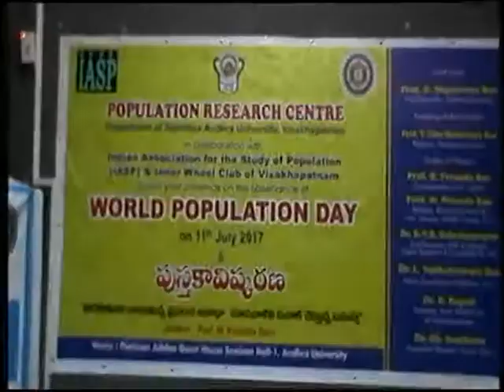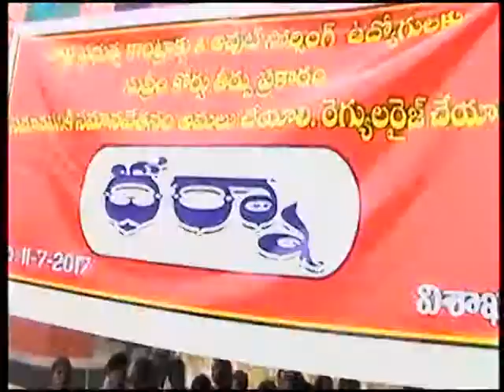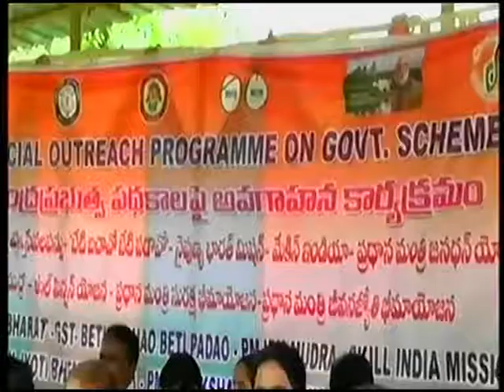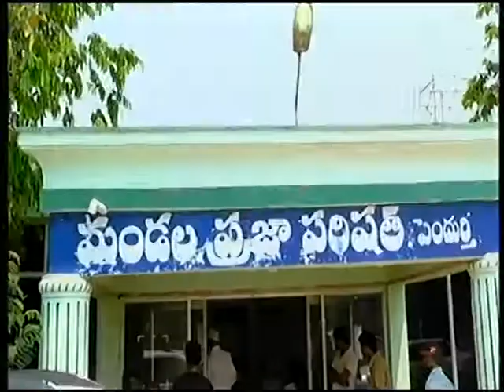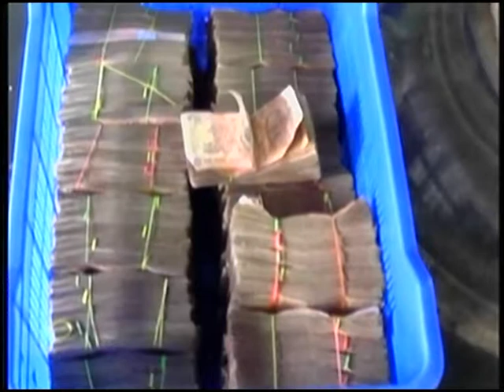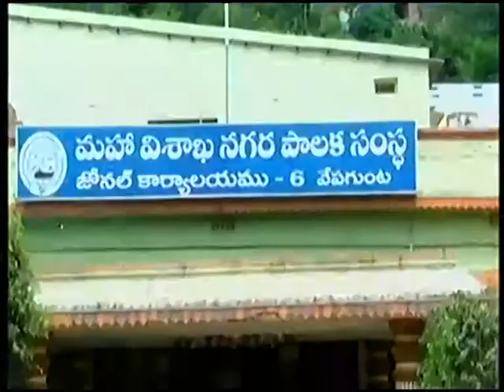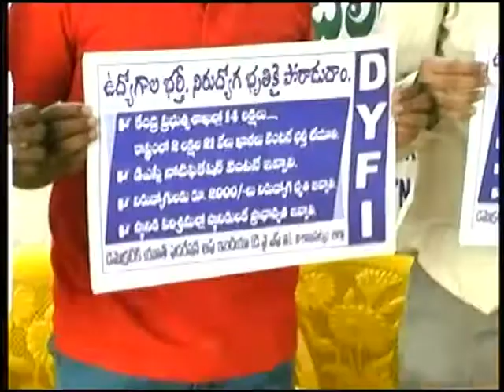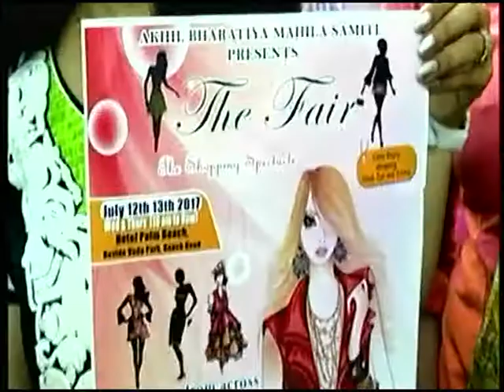V Tele News 11-07-2017